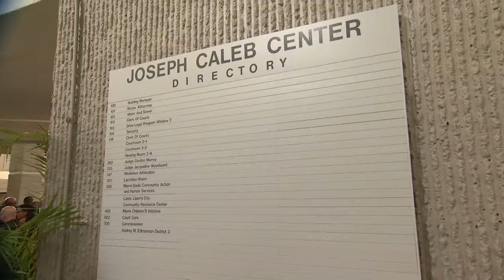Miami-Dade Minute - Joseph Caleb Center Reopening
OurCounty’s Joseph Caleb Center is officially reopened! In this Miami-Dade Minute, get a look at the $30M upgrades and much-needed improvements the Caleb Center received.